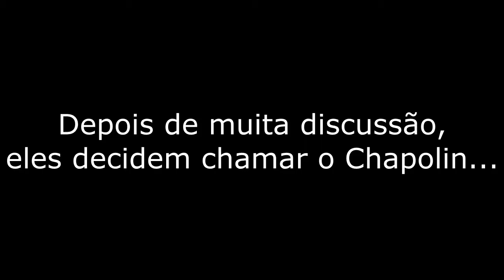YTPBR - Segunda Jeej Mundial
- Dessa vez eu quis variar um pouco de tema então hoje tem poop de Chaves! xD

Programas Usados:
- Photoshop CS6